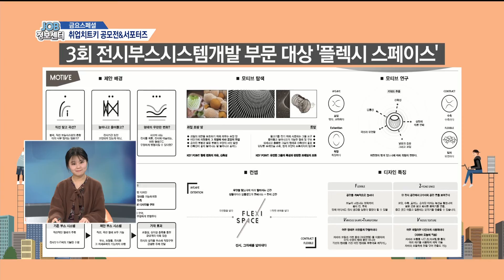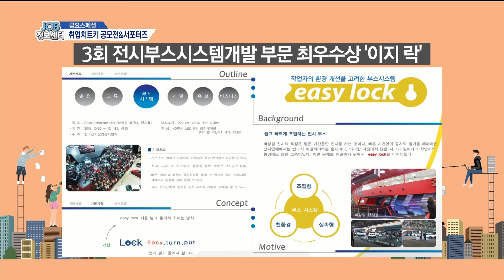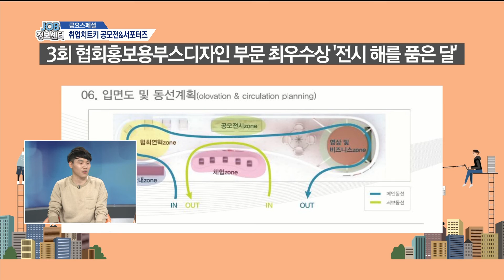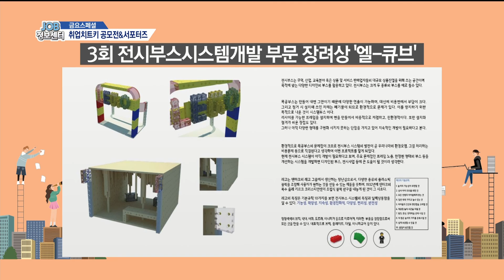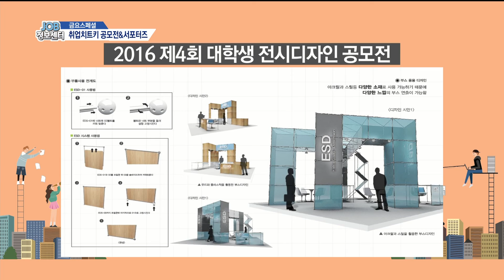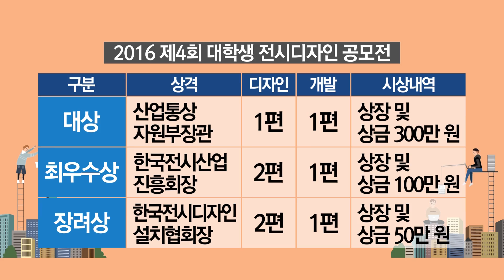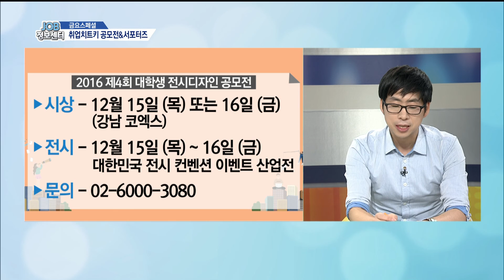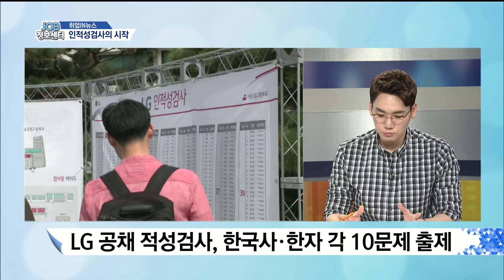[JOB정보센터 161014] 제2회 대학생과 함께하는 한옥모형, 디지털한옥 공모전 / 제4회 대학생 전시디자인 공모전 / 10월은 하반기 공채의 달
◎ 취업치트키
-제2회 대학생과 함께하는 한옥모형, 디지털한옥 공모전
        제4회 대학생 전시디자인 공모전

-출연자 :  고종필 ‘인크루트’ 취업 컨설턴트
               권미진 한국직업방송 대학생 기자단
               (CJ헬로비전 드림스피커즈)
               김민진 한국직업방송 대학생 기자단
◎ 취업IN뉴스
- 아이템 : 10월은 하반기 공채의 달
          각 기업 필기시험 본격적인 시작

- 코너 진행자 : 이남규 아나운서